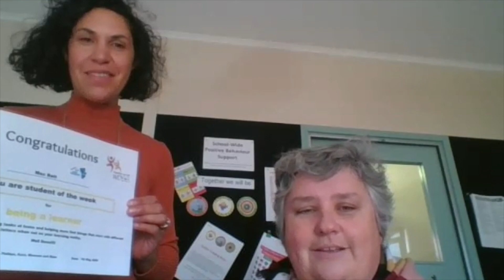WDSS Remote Learning Highlights - Week 4 & 5